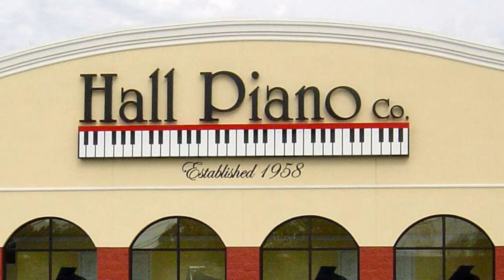Xiaohui Yang Final Round